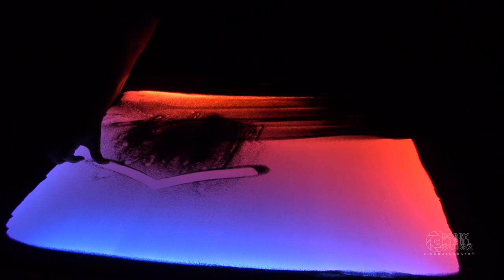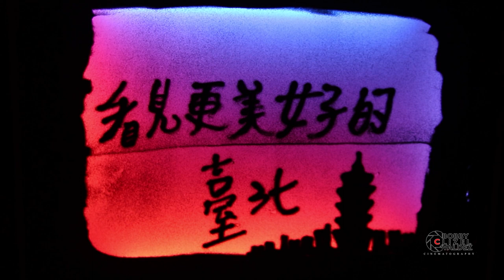Seamless Taipei Mario Subeldia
Mario Subeldia. The Filipino sand artist in Taiwan. A seamless way of Taipei government projects presentation.